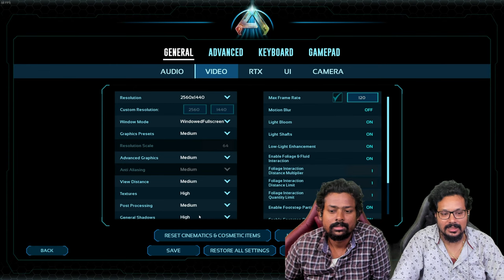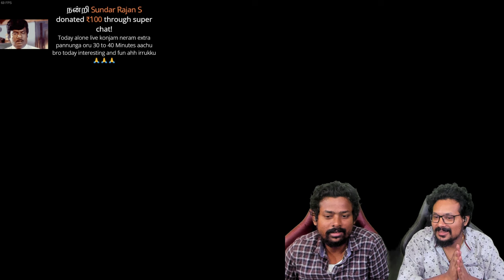ஜுராசிக் ARK Survival Ascended Tamil | ASA Episode 6 Live TamilGaming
Google Pay UPI ID: tamilgaming@okicici
Bank UPI ID: vivekpremtg@iob

ஜுராசிக் தமிழ் கேமிங் ARK Survival Ascended Tamil Dinosaur Game Our Funny moments in ASA to tame Dinosaurs & primeval creatures, form a tribe, gather Food, Build Shelter, Craft engrams, Hunt, Breed dinos, and Survive open world Jurassic Island in this Co-Op Multiplayer ARK Survival Ascended Tamil Gameplay Live Stream